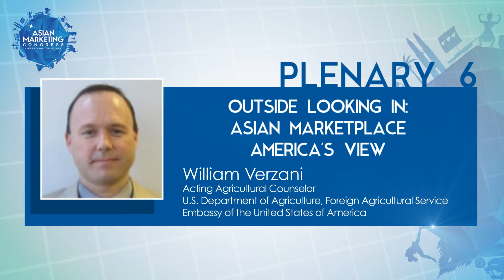Outside Looking in: Asian Marketplace America's View by William Verzani - Asian Marketing Congress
William Verzani, Acting Agricultural Counselor
U.S Department of Agriculture, Foreign Agricultural Service
Embassy of the United States of America talks about Outside Looking in: Asian Marketplace America's View at the  Asian Marketing Congress, July 17-18, PICC, Manila, Philippines

Video Production Partner : Vitalstrats Creative Solutions